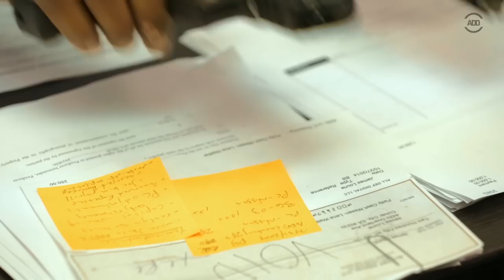Ratchet Taxes ft. Slink Johnson ADDSketch | All Def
Watch tax preparer Carlton Grimes get his clients the max on their tax returns! For strippers and drug dealers alike, income taxes are a breeze for this ratchet tax preparer. Starring Slink Johnson, Deloor James, Jon Scarlett, & Simone Shepherd.